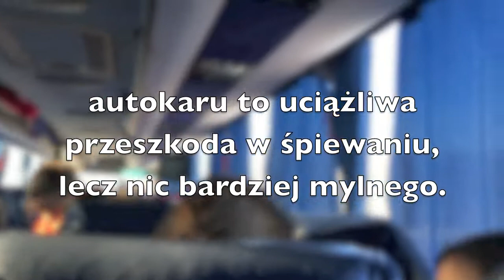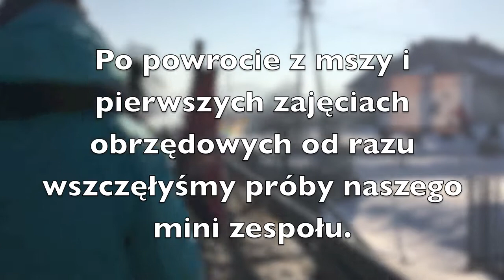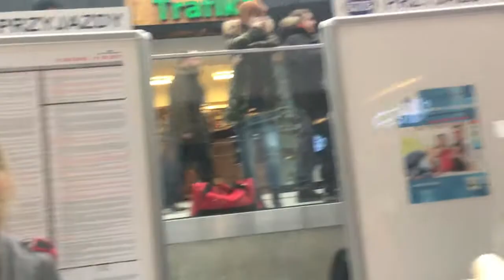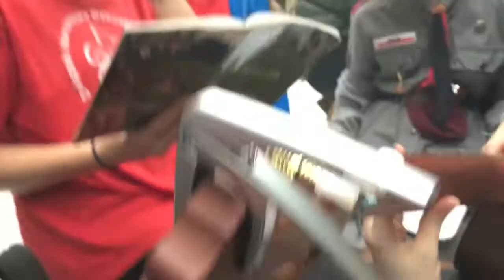Wiosna 145 - zimowisko 2017 (plus bonus - privera covers)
Takie życiowe - jak co roku wstawiam relację z zimowiska z lutego 2017. Mnóstwo śmiechu, uśmiechu, śpiewu, gitar 🎸, skrzypiec 🎻 i innych typowo harcerskich zachowań.